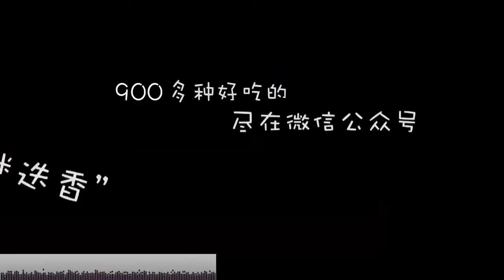【2分鐘學料理】清蒸鱸魚..必成教學 (Steamed Perch)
怎麼吃才不會辜負了鱸魚的鮮美？
現在手把手教給你~

持續更新中▶